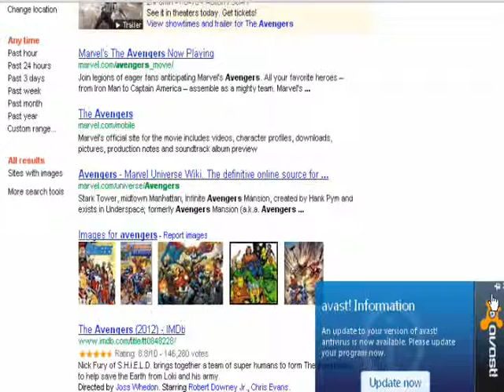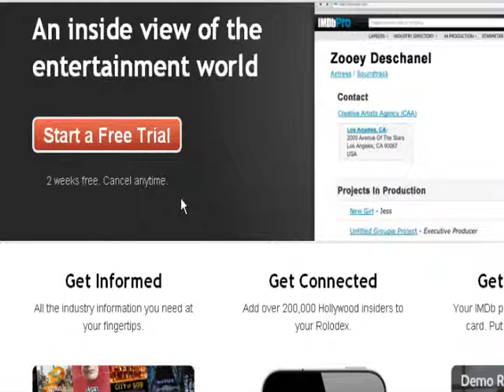Proof That Theres an Iron Man 3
all you Iron man lovers will be happy because there will be an iron man 3